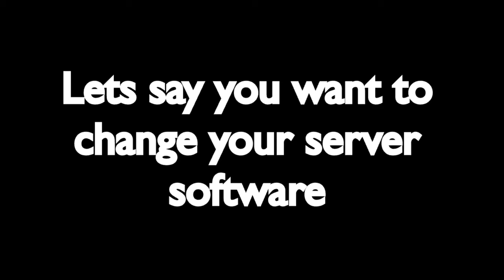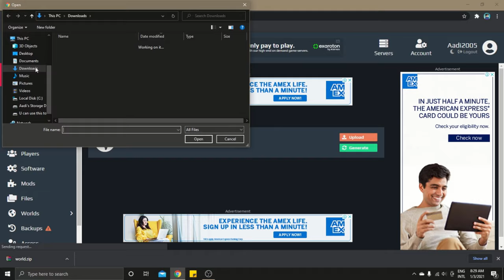How To Change Your Server Software Safely In Aternos | Reinstall Without losing Your World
Add Me : Aadi2005#5909